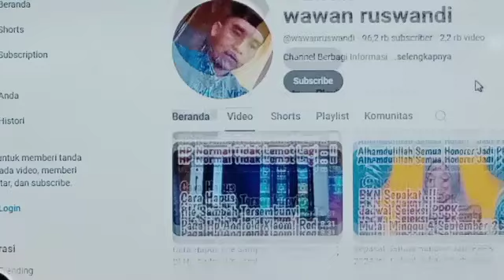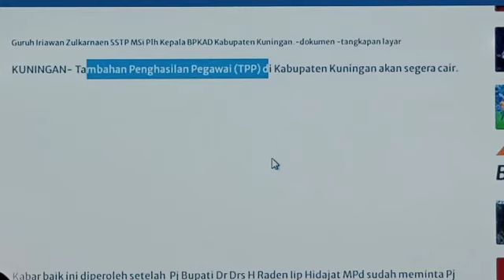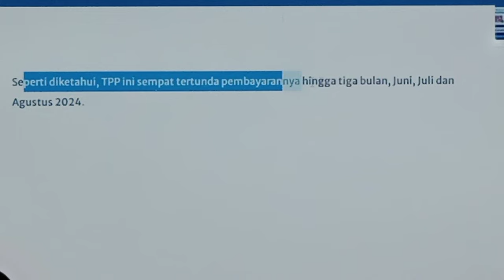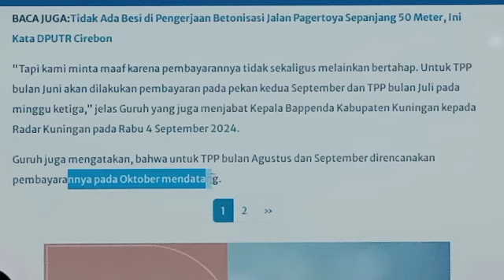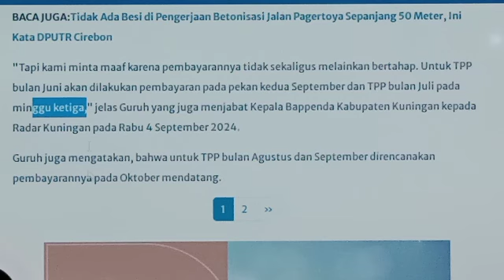Cek Rekening PNS PPPK Minggu 2 dan 3 September Ada Uang Masuk Selain Gaji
PNS PPPK cek rekening minggu 2 dan 3 September 2024